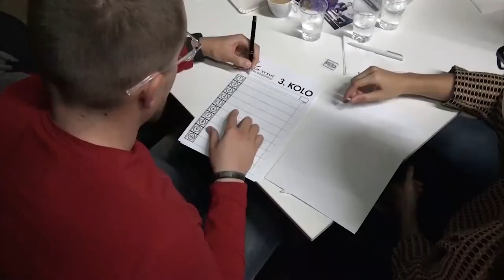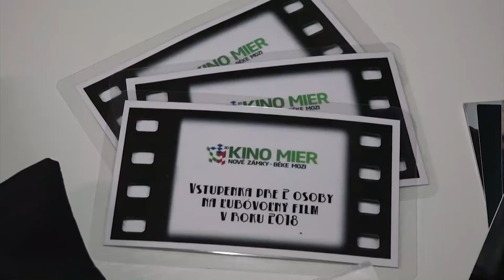Filmový kvíz Petra Konečného v Nových Zámkoch (vol.1)